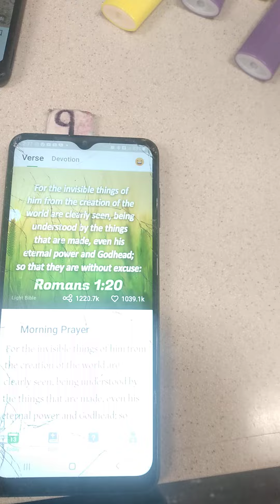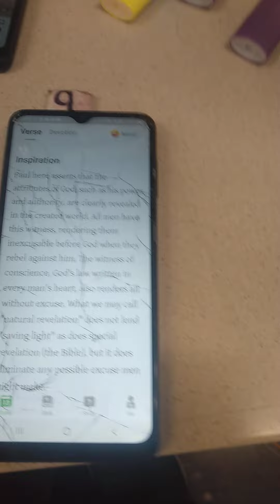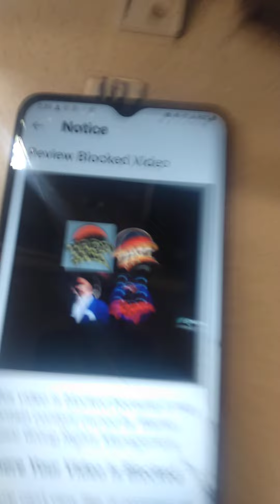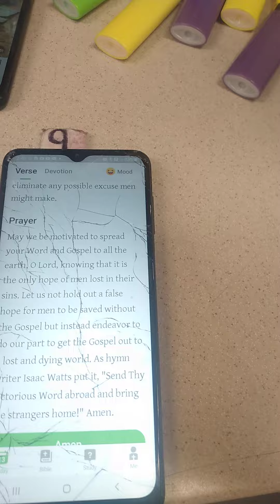rap 🤳LORD TOUCH' "The Word"🙏⚡🔥"LORD'I WANNA BE YOUR MAN🙉' I Wanna Be Your Man@zapp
rap 🤳LORD TOUCH' "The Word"🙏⚡🔥"LORD'I WANNA BE YOUR MAN🙉' I Wanna Be Your Man
Our main goal should be receiving Hollywood pay
Commission-Based Broadcasting could bring Millions Billions and Trillions
Mobile to Mobile Electronic Money transferring on a Global Scale I call this
🤳CellTV Movie Star "FEVER"
Sweeping the nation like a tsunami 🎬📽️🙈
A student of Mr. Robert Kiyosaki author of the famous book Richdad Poordad
🏧Mobile to Mobile Millionaires🏧 @legalskinnetworktv
Red Letters is God speaking
1 John 4:11
🙈Wait for it🤭😳🧐🤓
🙈🔥🙌😮just in case somebody's watching🙄 😂
@paidpic_ videosharingclub
🤳TIKTOKGRAMNETWORKTV📺📲💳💸💰🏧 IG
PAID VIDEO SHARING CLUB NICHE EBIZ📽️
5 BILLION PEOPLE ONLINE DAILY.
PEOPLE FRANCHISING
#$PAY-RAISE
🏧DUPLICATED🏧
 HOLLYWOOD OPPORTUNITY
Make VIDEO TELEVISION  GROW RICH!👇💯
📺 bakaryfattycookingshow Gambia🇬🇲 West Africa
wealthyaffiliatekyle
If you kco God is a scammer please go away 🙏⚡🔥